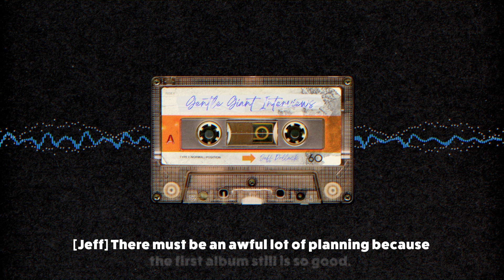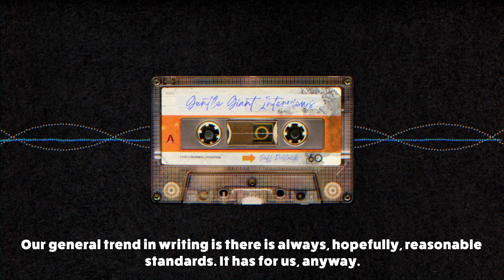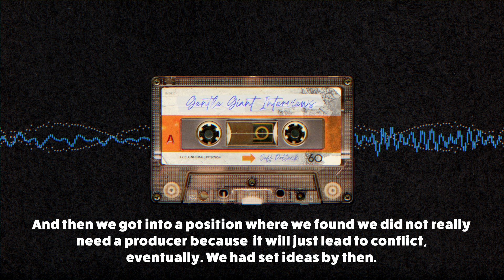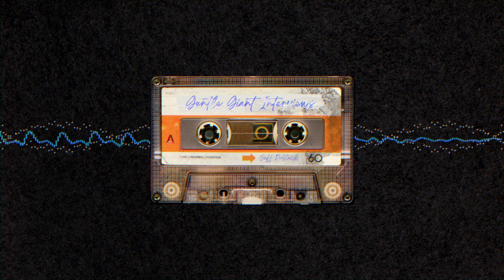Gentle Giant - The Missing Interviews: Tony Visconti & Songwriting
Derek and Ray Shulman discuss their evolution in the studio and working with record producer Tony Visconti.

From 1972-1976 music director Jeff Pollack conducted a series of short interviews with Ray and Derek Shulman as part of a series called “English Musicians” on KCFR College Radio in Denver, CO.  The interviews were only aired once but the original cassettes were recently found and digitized, marking the first time both fans and the band have heard them since they were first conducted.

GentleGiantBand.com